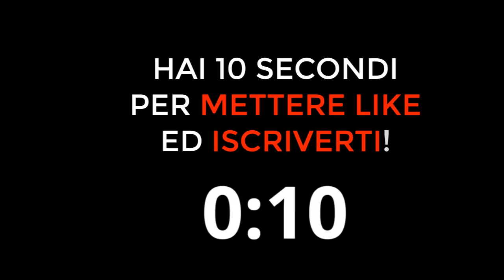FREDERIC MASSARA parla di PAOLO ROSSI! Ecco cosa pensa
Cosa pensa Massara di PaoloRossi? Frederic Massara parla di Paolo Rossi e omaggia Pablito, il campione del mondo del Mondiale Spagna 1982 scomparso nella giornata di oggi